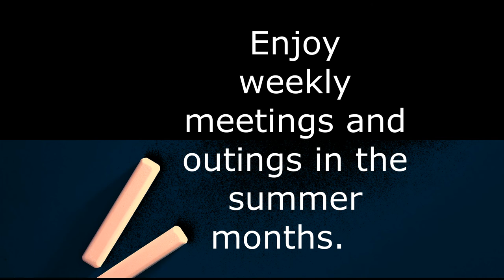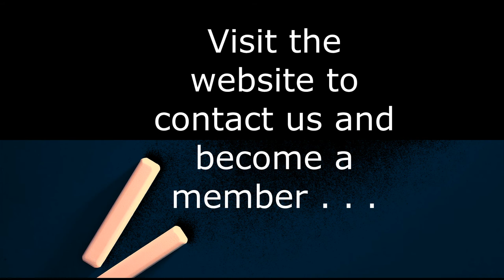Swinton and District Photographic Society 2022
In this video we show potential new members some of the work carried out by existing members, and provide information about the activities which take place during the year.